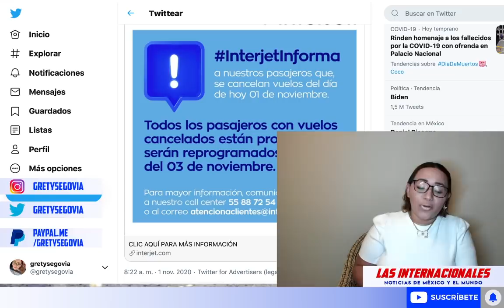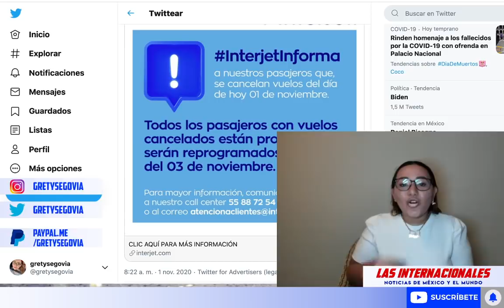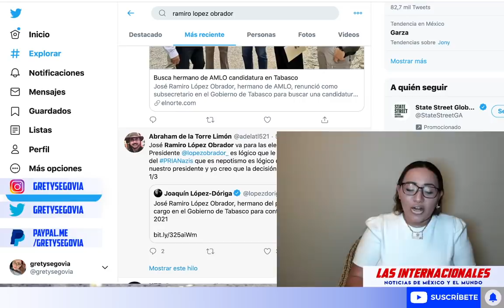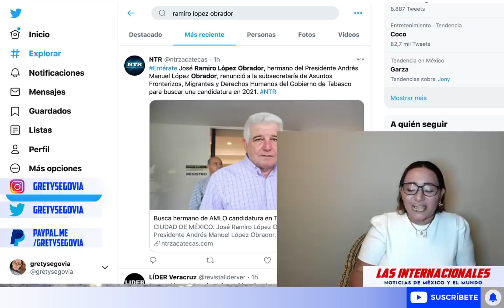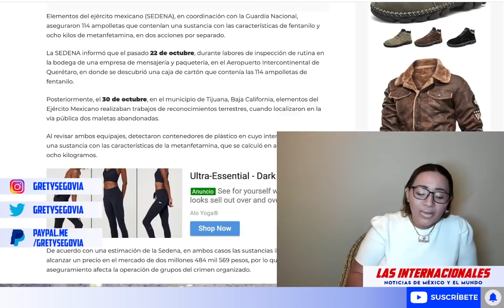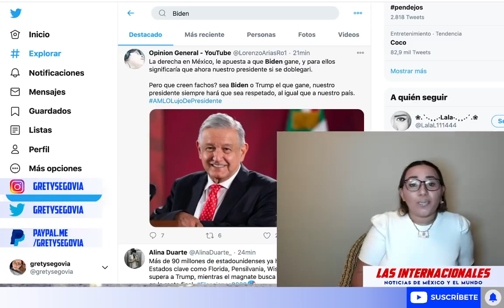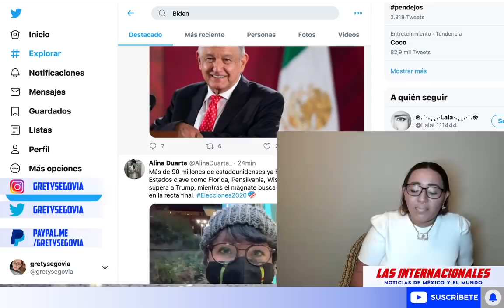¡GRAN NOTICIA DE FIN DE SEMANA! GUARDIA NACIONAL ENCONTRÓ ESTO ¡AMLO LO FESTEJA!